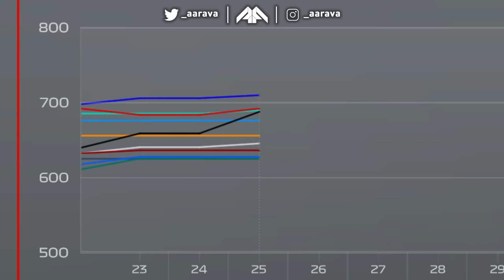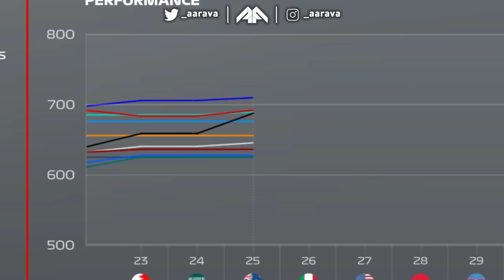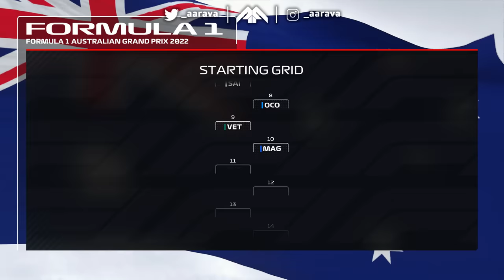DOUBLE PODIUM CHANCE?! BIBLICAL SCENES AT AUSTRALIA! - F1 22 MY TEAM CAREER Part 25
Season 2, Part 25: Australian Grand Prix